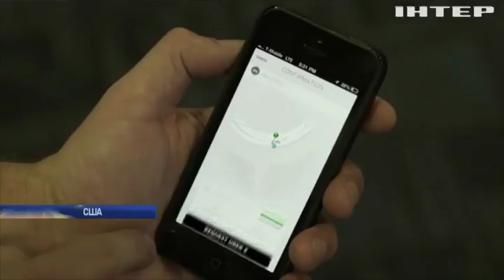Американцы жалуются на полтергейст в популярном гаджете